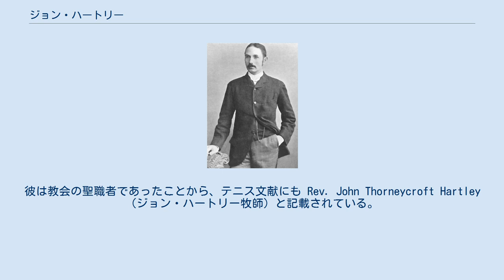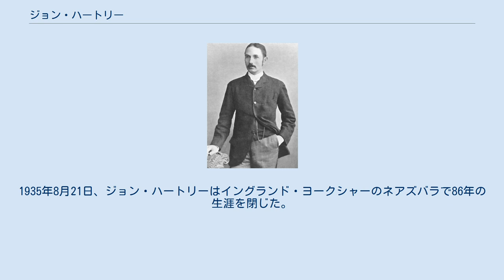ジョン・ハートリー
ジョン・ハートリー（John Hartley, 1849年1月9日 - 1935年8月21日）は、イングランド・シュロップシャー郡出身の男子テニス選手。
フルネームは John Thorneycroft Hartley （ジョン・ソーニークロフト・ハートリー）という。
彼は教会の聖職者であったことから、テニス文献にも Rev. John Thorneycroft Hartley （ジョン・ハートリー牧師）と記載されている。
（Rev. ＝Reverend, 教会牧師） ウィンブルドン選手権第3回・第4回優勝者。
グランドスラムで初の連覇・2度の優勝を果たした選手である。
 ジョン・ハートリーは若い頃、1869年に「オックスフォード大学ラケット選手権」で優勝し、翌1870年に同大学のテニス選手権で優勝したことがある。
1872年から1874年までは教会牧師の補佐を務め、1874年から司教代理になった。
世界最古のテニス・トーナメントであるウィンブルドン選手権は、1877年に第1回大会が行われた。
第2回大会以後は、「チャレンジ・ラウンド」（挑戦者決定戦）から「オールカマーズ・ファイナル」（大会前年優勝者とチャレンジ・ラウンド勝者で優勝を争う）への流れで優勝者を決定した。
司教代理だったハートリーは、1879年に第3回大会の男子シングルス優勝者になった。
土曜日にC・G・ヒースコートとの準々決勝に勝った後、当時30歳の司教代理は日曜日のミサの仕事をするため、ヨークシャーの北にあった自分の教会区に戻り、月曜日の朝にウィンブルドンの会場に戻った。
ぎりぎりで準決勝の試合開始時間に間に合った彼は、その試合に勝って決勝戦に進んだ。
決勝戦の相手は、アイルランドのビアー・セント・レジャー・グールド（1853年 - 1909年）であった。
ハートリーはグールドを 6-2, 6-4, 6-2 で破って「チャレンジ・ラウンド」を制したが、大会前年優勝者フランク・ハドーが出場しなかったため「オールカマーズ・ファイナル」がなくなり、ハートリーが第3回大会の優勝者になった。
 1880年の第4回大会では、ハートリーは前年優勝者として「チャレンジ・ラウンド」の勝者を待ち、「オールカマーズ・ファイナル」でハーバート・ローフォードを 6-3, 6-2, 2-6, 6-3 で破って2連覇を果たした。
しかし、1881年のオールカマーズ・ファイナルで、ハートリーはウィリアム・レンショーからわずか2ゲームしか奪えずに 0-6, 1-6, 1-6 で完敗した。
2年後の1883年には、2回戦でハーバート・ウィルバーフォース（1864年 - 1941年）に 6-4, 5-6, 2-6, 4-6 の早期敗退を喫してしまう。
この試合を最後に、ハートリーはウィンブルドン選手権から退き、以後は教会牧師の仕事に専念した。
 1926年にウィンブルドン選手権の創設50周年式典が催され、ハートリーは歴代優勝者の1人として記念メダルを授与された。
1935年8月21日、ジョン・ハートリーはイングランド・ヨークシャーのネアズバラで86年の生涯を閉じた。